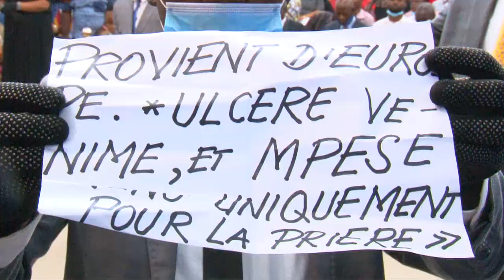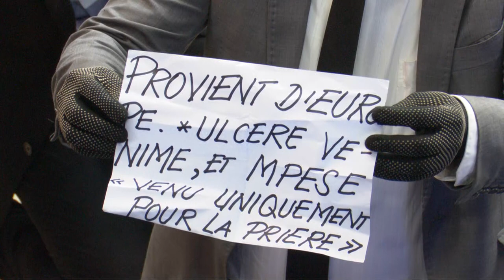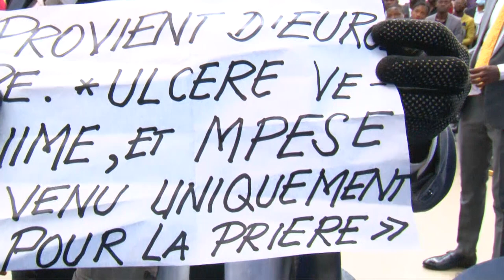LA FOI POUR BRISER LES ALLIANCES ET LES LIENS . DIMANCHE 22 NOVEMBRE 2020